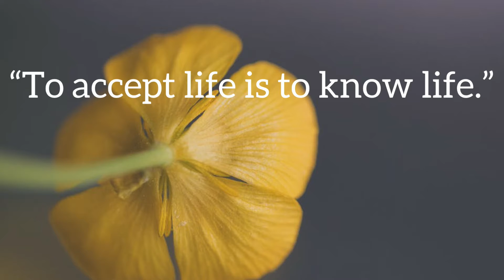To accept life is to know life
This video explains today's quote: "To accept life is to know life."